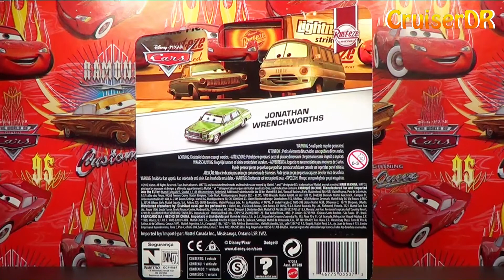Disney Pixar Cars Jonathan Wrenchworths 2013 diecast 1/55 scale Mattel (german)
Heute möchte ich Euch mal den Jonathan Wrenchworths vorstellen. Das Modell ist die Nummer 4/8 aus der 2013er Rust-eze Racing Serie, ist im Maßstab 1:55 und der Hersteller ist Mattel. Viel Spaß beim Schauen. :-)

Today i will show you the Jonathan Wrenchworths. The model is the number 4/8 from the 2013 Rust-eze Racing Series, is in 1:55 scale and made by Mattel.
Have fun. :-)

Cars und Cars 2 in anderen Sprachen:
Cars and Cars 2 is also known as: